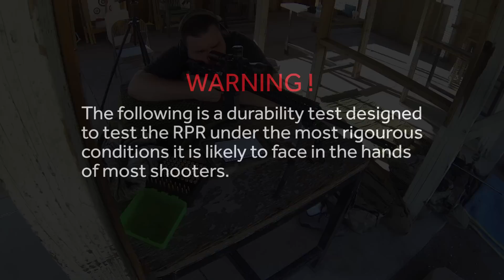Ruger Precision Rifle @ 500, 800 & 900 Yards with Target Camera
A casual outing with the new Ruger Precision Rifle to have some fun with it shooting steel at distance. This was a spur of the moment trip just to burn up a few reloads I have sitting around and to see how the RPR worked at distance. I'm still really digging this rifle.

It was the first outing with my new PhoneSkope adaptor to record through a spotting scope with an iPhone 6. It was humid that morning so its easy to see the trace on a lot of the shots.

Rifle: Ruger Precision Rifle
Optic: Bushnell XRS 4.5 - 30
Ammo:
139 Lapua Scenar
41.8 H4350
2.815 OAL